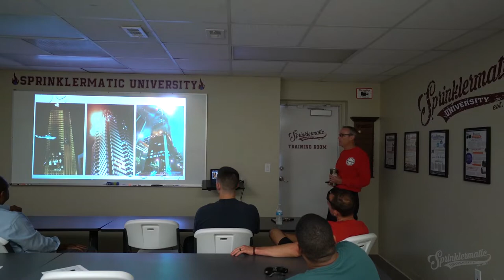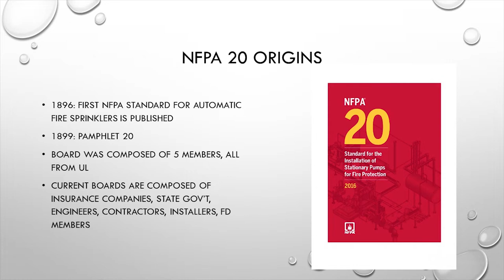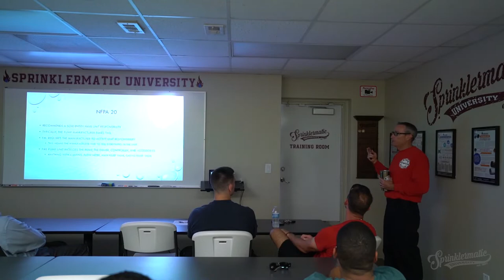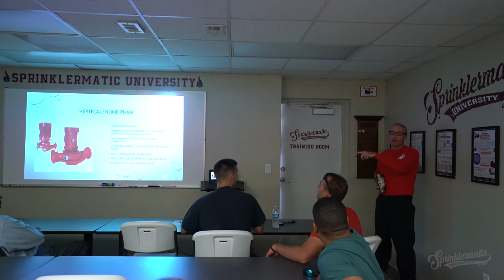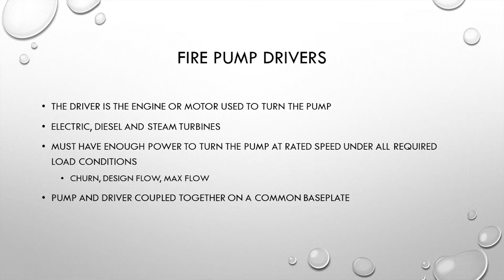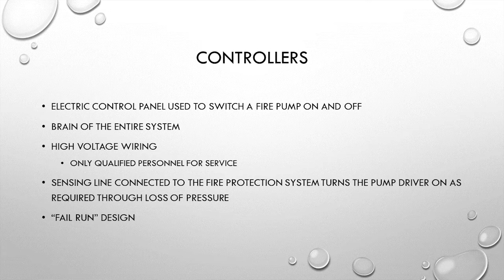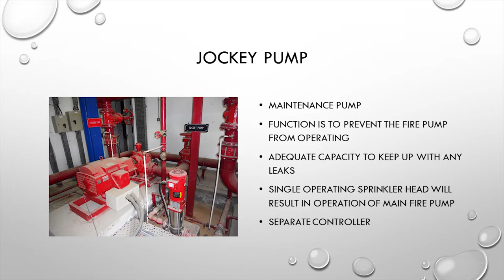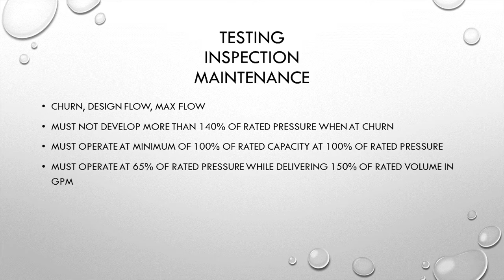Sprinklermatic - Fire Pumps, Controllers, and Holding Tanks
Two-part course on the importance and functions of Fire Pumps, Controllers, and Holding Tanks presented by Inspector and Firefighter Danny Moran, held at Sprinklermatic University in Davie..